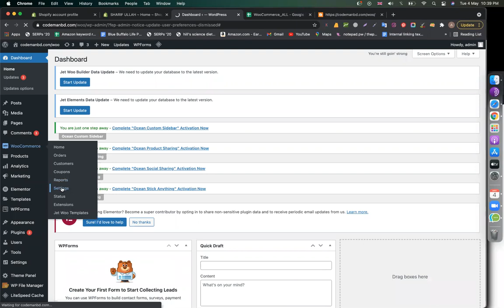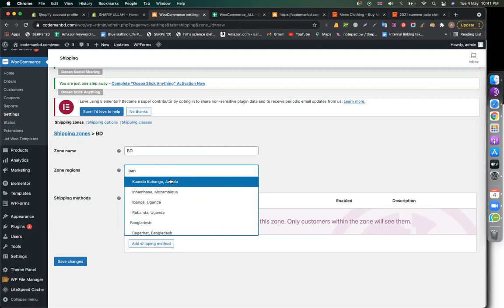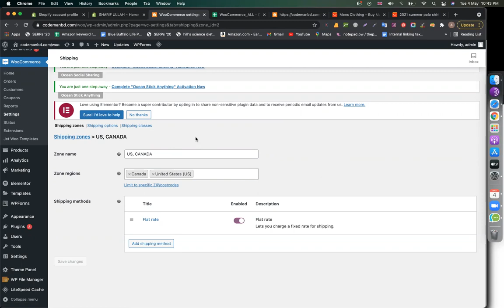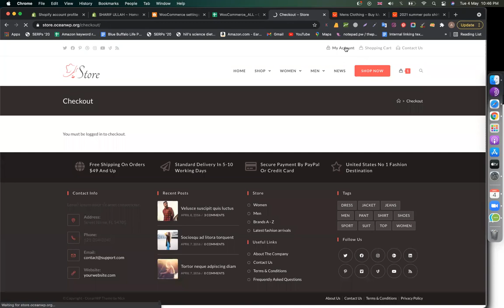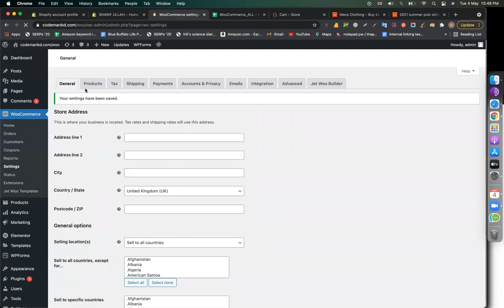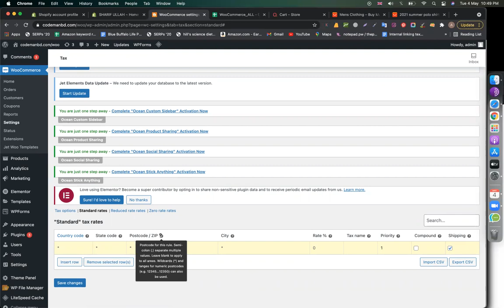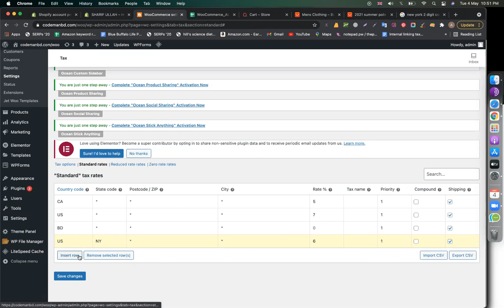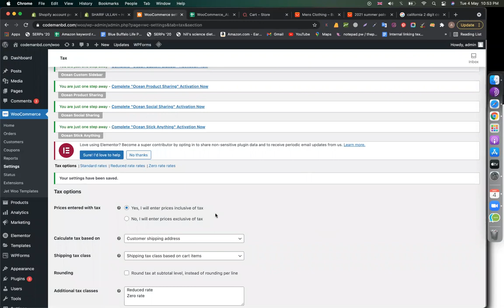Woocommerce Shipping & Tax Bangla Tutorial